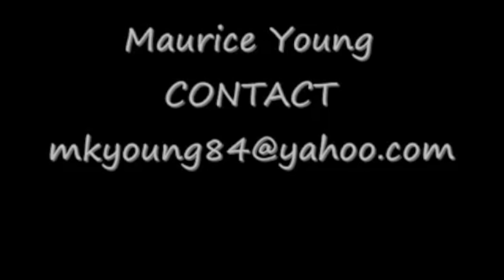Maurice Young 2012 Football Highlights